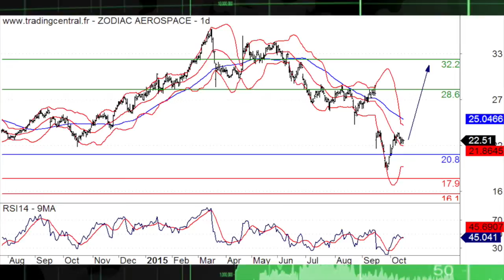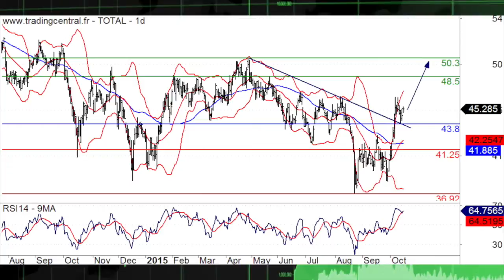16/10 LE JT DES PRODUITS DE BOURSE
16/10/15 La Bourse de Paris a effacé jeudi l’essentiel de ses pertes de la semaine à la faveur de l’éloignement de la perspective d’un tour de vis de la Fed cette année. Dans l'actualité, Zodiac Aerospace, Eramet. La recommandation du jour, c'est Total.